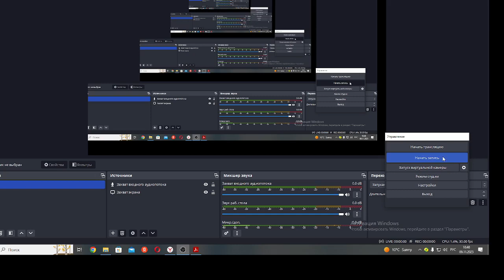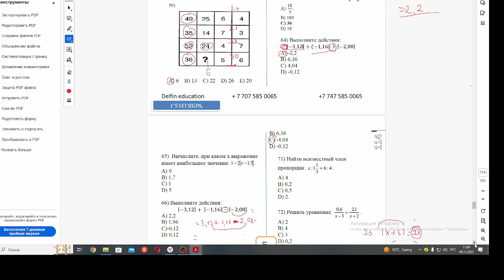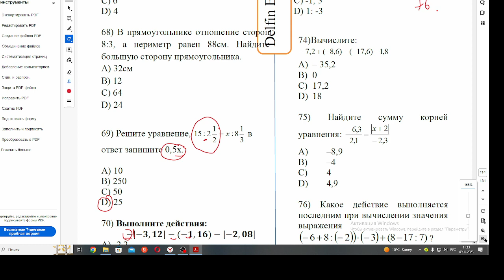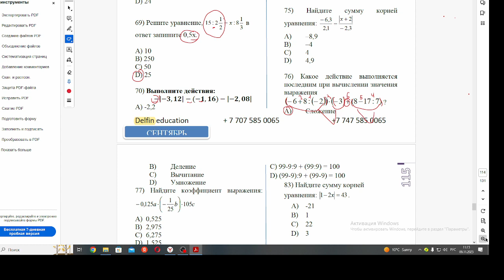Подготовка в НИШ (Математика) 8.11.2023